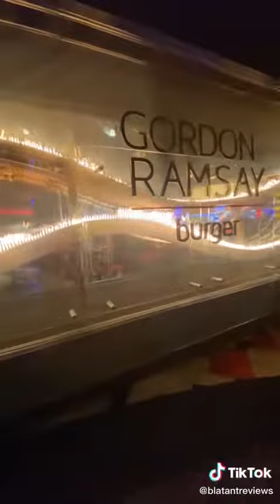ASMR Collection of Challenges to Eat Spicy Food | ASMR Mukbang Tiktok Compilation Tik Tok 2022